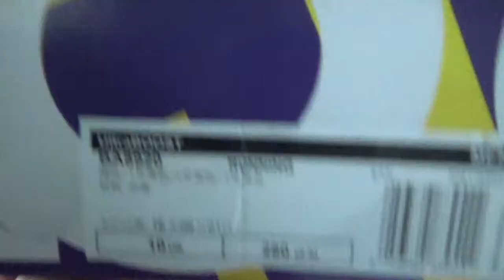ADIDAS ULTRA BOOST TRIPLE BLACK REAL BOOST BA8920 FROM YEEZYSGO,NET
Contact Nancy
Skype/kik: yeezysgocom
IG(instagram): yeezysgocom